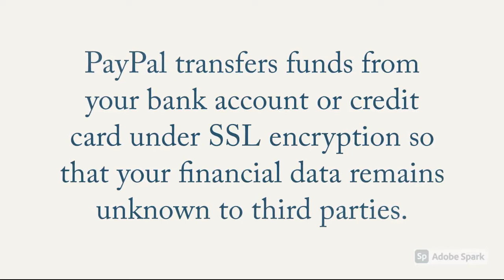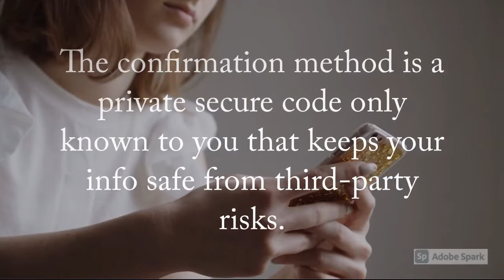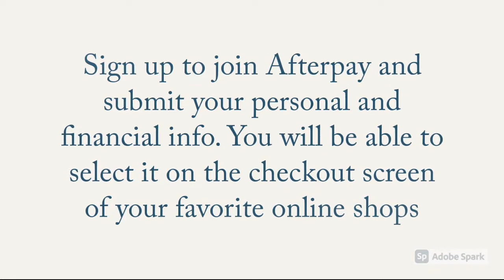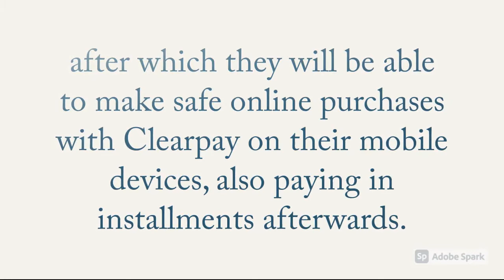The 10 safest ways to pay online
Keep your data safe when you buy from shopping websites and e-stores and avoid scams, identity theft and privacy breaches.